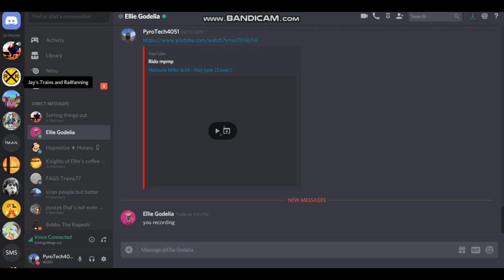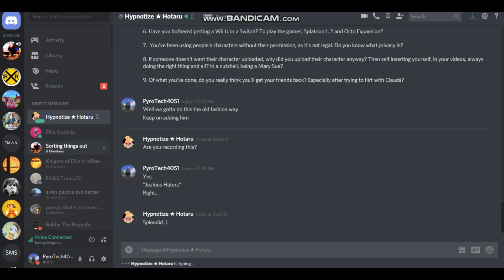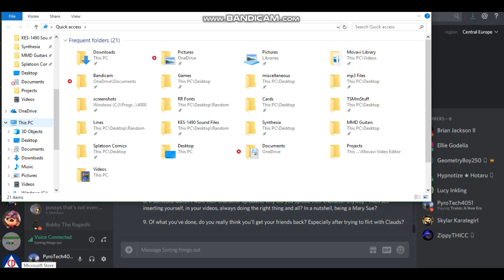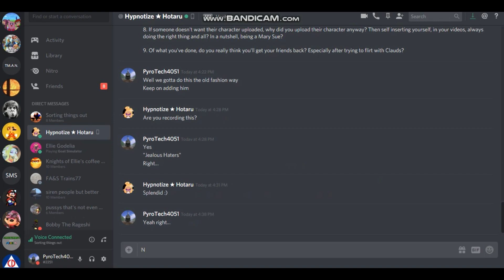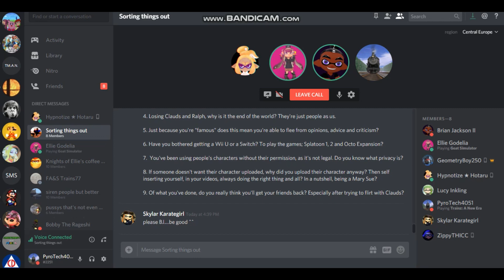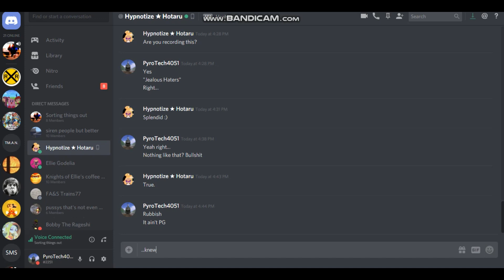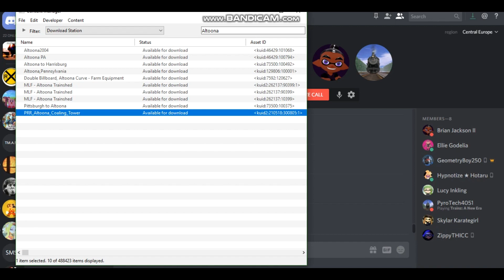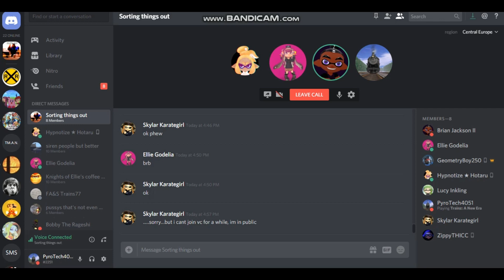Interview with BJ (Before shutdown of his career)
Before interrogation, second will be uploaded soon.